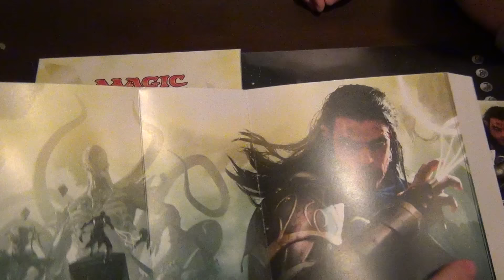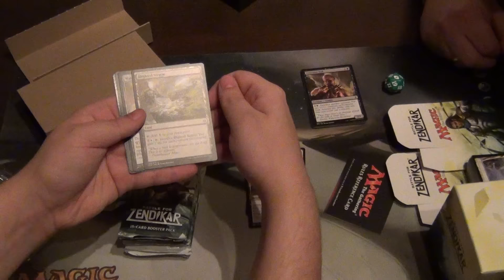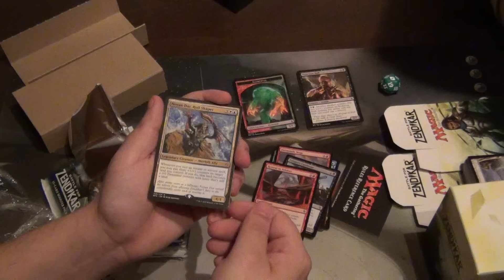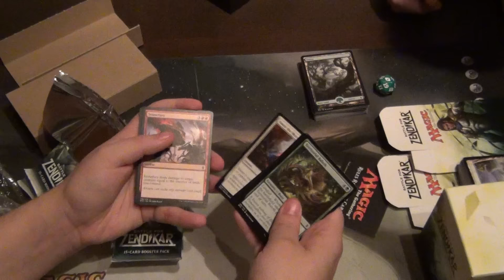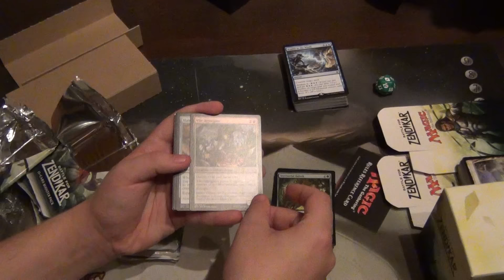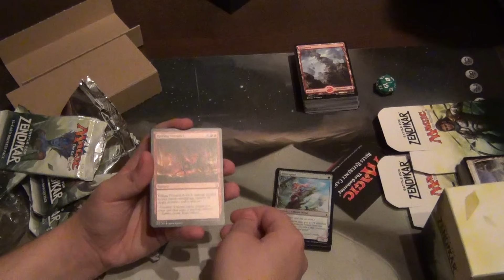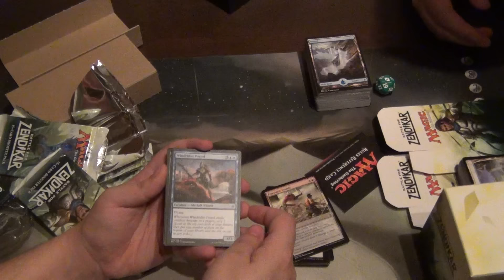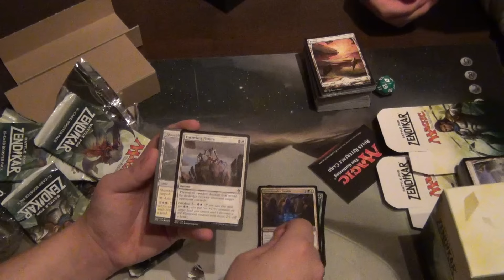Kampf um Zendikar Fat Pack Unboxing Magic the Gathering Battle for Zendikar deutsch german Trader on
Trader-online.de - Dein Versand für Magic & Yu-Gi-Oh!